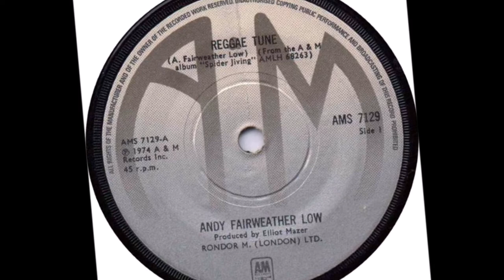Reggae Tune - Andy Fairweather Law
A.Fairweather Law 1974